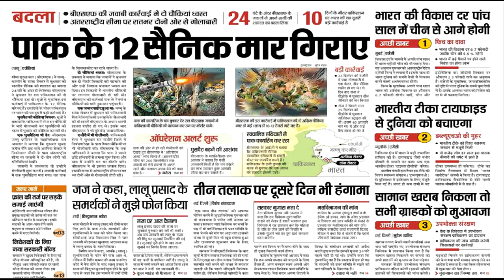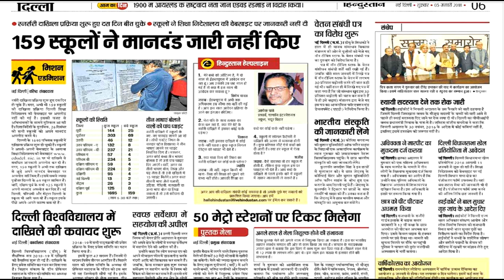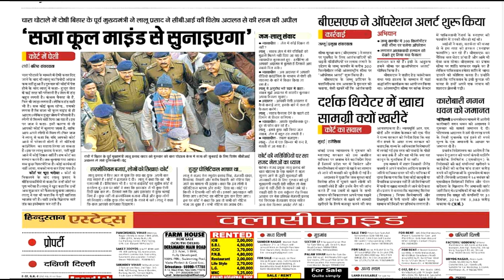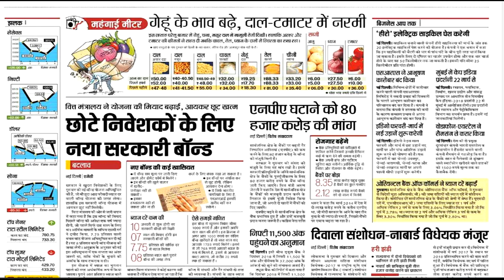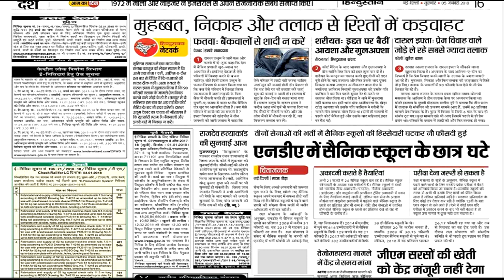05-01-2018 Hindustan newspaper | हिन्दुस्तान समाचार पत्र | [UPSC/SSC/IBPS] Current affairs HD